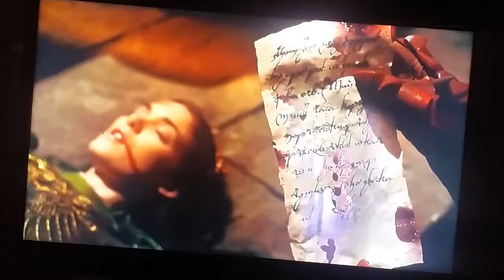Blow Me Away : brought to you by Ahto Najeeb Rashied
Just shut up - Fill yo cup - Touch my junk
Blow me Away
You're too much - Can I get a discount - Can I get a rub
Blow me Away
My life still sucks -  Have No luck - Can you just
Blow me Away

Let's hold hands - fall in love - til the next guy cums
Blow me Away